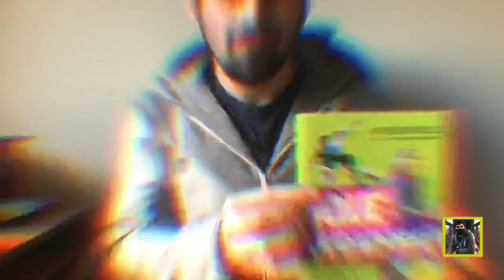¿Que libros leer para ser más inteligente? - Recomendamos libros.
Amigos y amigas, espero que disfruten esta nueva sección.

Recuerden escribirme que nombre quieren para este tipo de videos.